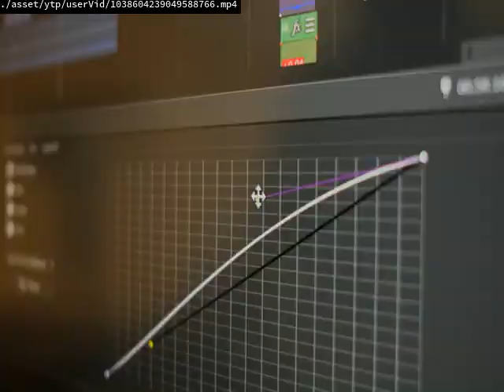Daily upload limit reached You can upload more videos in 24 hours